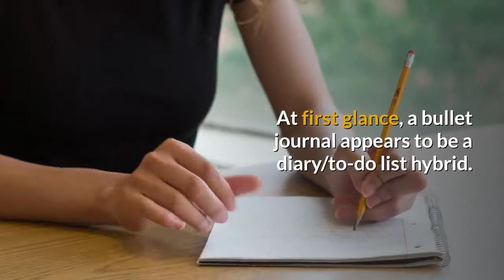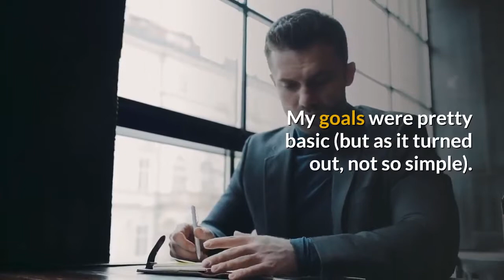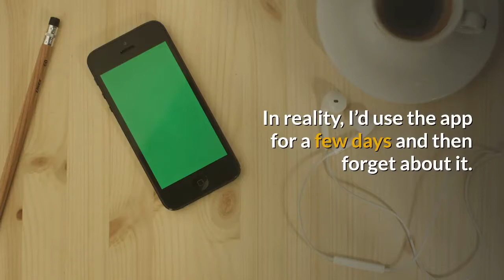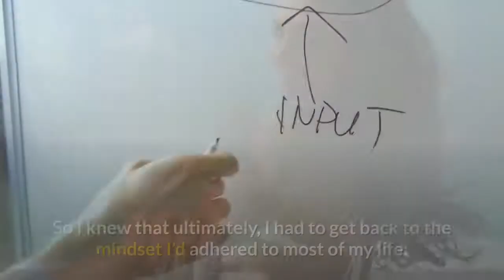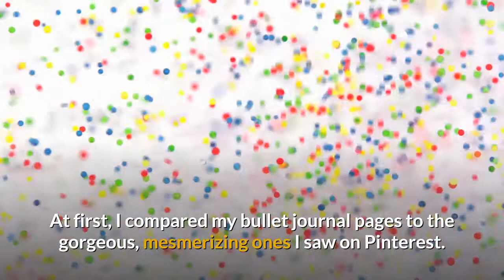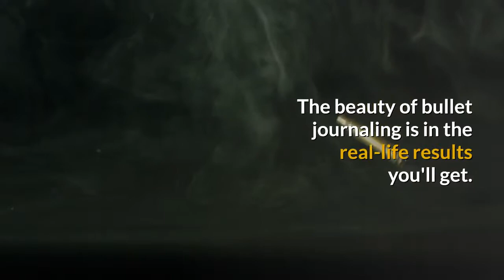The 8 Best Weight Loss Drinks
The 8 Best Weight Loss Drinks.👍Weight loss journey with the planet's most powerful fat-burning fruit,👉 melting up to 13 pounds in the next 10 days.Even if you're not exercising 🥑 Hollywood movie stars eat one of these every night before going to bed 😄then get to the red carpet 👉 the link to below the description &.